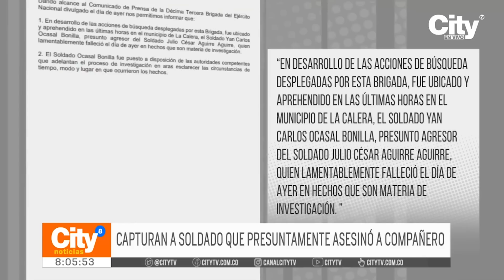Capturan a soldado que presuntamente asesinó a compañero | El Tiempo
El ejército capturó en La Calera, al soldado Yan Carlos Ocasal, presunto asesino del soldado Julio César Aguirre, quien falleció, luego de recibir dos disparos, en hechos que son investigados por las autoridades. El fusil con el que había escapado, fue recuperado.